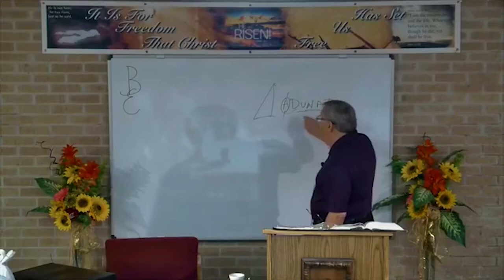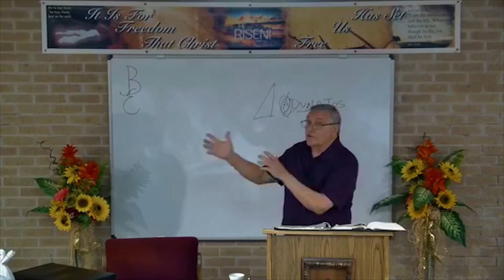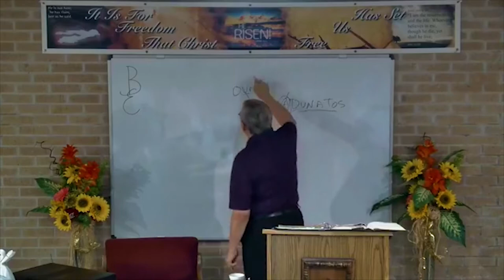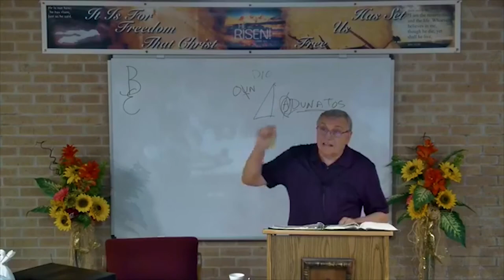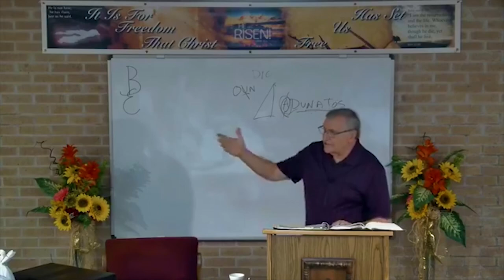DSBC - Ron Adema - A New Covenant (#19) - Substance Superior to Shadow - May 29th. 2018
Date: 5/29/2018

Pastor: Ron Adema

Text: Heb.10:1-7